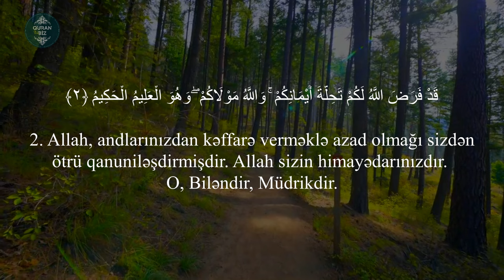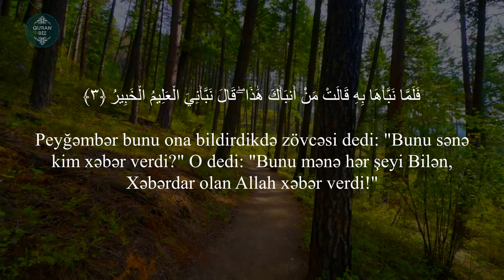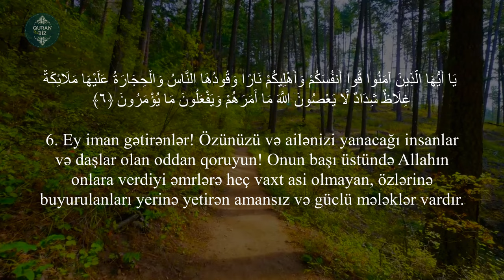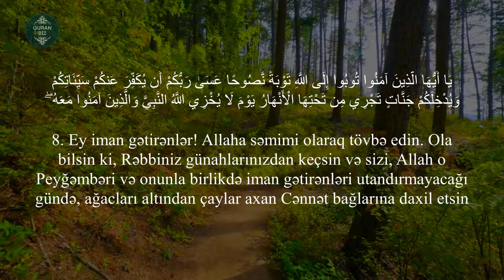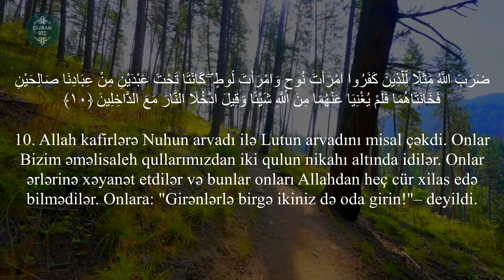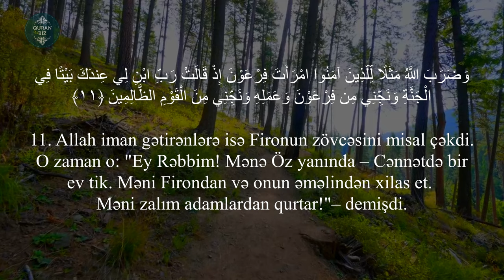Təhrim surəsi - Shaya Altamimi / سورة التحريم شايع التميمي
Oxuyur: Shaya Altamimi
66. ət-Təhrim surəsi / سورة التحريم
"Qadağan" surəsi, 12 ayə,

Məşhur qarilər:
İdris Abkar.
Saad Al Ghamdi
Mişari ar-Raşid
Feysal ar-Ruşud
Muhammad Al-Luhaidan
Abdul Həlim
İslam Subhi

 1. Fatihə surəsi 2. əl-Bəqərə surəsi 3. Ali-İmran surəsi 4. ən-Nisa surəsi
5. əl-Maidə surəsi 6. əl-Ənam surəsi 7. əl-Əraf surəsi 8. əl-Ənfal surəsi
9. ət-Tovbə surəsi 10. Yunus surəsi 11. Hud surəsi 12. Yusuf surəsi
13. ər-Rad surəsi 14. İbrahim surəsi 15. əl-Hicr surəsi 16. ən-Nəhl surəsi
17. əl-İsra surəsi 18. əl-Kəhf surəsi 19. Məryəm surəsi 20. Ta ha surəsi
21. əl-Ənbiya surəsi 22. əl-Həcc surəsi 23. əl-Muminun surəsi
24. ən-Nur surəsi 25. əl-Furqan surəsi 26. əş-Şuəra surəsi
27. ən-Nəml surəsi 28. əl-Qasas surəsi 29. əl-Ənkəbut surəsi
30. ər-Rum surəsi 31. Loğman surəsi 32. əs-Səcdə surəsi
33. əl-Əhzab surəsi 34. Səba surəsi
35. Fatir surəsi 36. Ya sin surəsi 37. əs-Saffat surəsi
38. Sad surəsi 39. əz-Zumər surəsi 40. Ğafir surəsi
41. Fussilət surəsi 42. əş-Şura surəsi 43. əz-Zuxruf surəsi
44. əd-Duxan surəsi 45. əl-Casiyə surəsi 46. əl-Əhqaf surəsi
47. Muhəmməd surəsi 48. əl-Fəth surəsi
49. əl-Hucurat surəsi 50. Qaf surəsi 51. əz-Zəriyət surəsi
52. ət-Tur surəsi 53. ən-Nəcm surəsi 54. əl-Qamər surəsi
55. ər-Rahmən surəsi 56. əl-Vaqiə surəsi 57. əl-Hədid surəsi
58. əl-Mucadilə surəsi 59. əl-Həşr surəsi 60. əl-Mumtəhənə surəsi
61. əs-Saff surəsi 62. əl-Cumuə surəsi 63. əl-Munafiqun surəsi
64. əl-Təğabun surəsi 65. ət-Talaq surəsi 66. ət-Təhrim surəsi
67. əl-Mulk surəsi 68. əl-Qaləm surəsi 69. əl-Həqqa surəsi
70. əl-Məaric surəsi 71. Nuh surəsi 72. əl-Cinn surəsi
73. əl-Muzzəmmil surəsi 74. əl-Muddəssir surəsi
75. əl-Qiyəmə surəsi76. əl-İnsan surəsi 77. əl-Mursəlat surəsi
78. ən-Nəbə surəsi 79. ən-Nəziət surəsi 80. Əbəsə surəsi
81. ət-Təkvir surəsi 82. əl-İnfitar surəsi 83. əl-Mutaffifin surəsi
84. əl-İnşiqaq surəsi 85. əl-Buruc surəsi 86. ət-Tariq surəsi
87. əl-Əla surəsi 88. əl-Ğaşiyə surəsi 89. əl-Fəcr surəsi 90. əl-Bələd surəsi
91. əş-Şəms surəsi 92. əl-Leyl surəsi 93. əd-Duha surəsi
94. əş-Şərh surəsi 95. ət-Tin surəsi 96. əl-Ələq surəsi
97. əl-Qadr surəsi 98. əl-Beyyinə surəsi 99. əz-Zəlzələ surəsi
100. əl-Adiyat surəsi 101. əl-Qariə surəsi 102. ət-Təkəsur surəsi
103. əl-Əsr surəsi 104. əl-Huməzə surəsi 105. əl-Fil surəsi
106. Qureyş surəsi 107. əl-Maun surəsi 108. əl-Kovsər surəsi
109. əl-Kəfirun surəsi 110. ən-Nəsr surəsi 111. əl-Məsəd surəsi
112. əl-İxlas surəsi 113. əl-Fələq surəsi 114. ən-Nəs surəsi